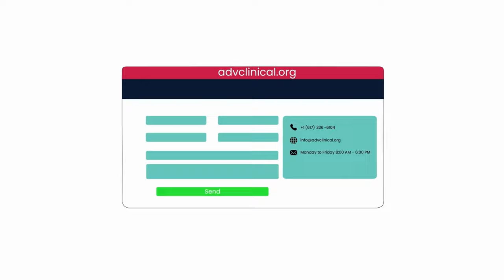Pre-Med Clinical Experience: Gain hands-on experience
Explore Advanced eClinical Training 's (ACT) Clinical Experience Pathway Programs - Your Gateway to a Rewarding Healthcare Career!

Are you a pre-health student aspiring to embark on a fulfilling journey in the healthcare field? Look no further than ACT's Clinical Experience Pathway Programs! Our comprehensive offerings are designed to equip you with the skills, knowledge, and practical experience needed to excel in the world of healthcare.

Simulation-Based Curriculum Training: Dive into a dynamic, hands-on learning experience with our state-of-the-art simulation-based curriculum. Gain invaluable practical insights and confidence in your abilities before stepping into real clinical settings.

Nationally Accredited Certification:  Rest assured, our programs meet the highest industry standards. Our nationally accredited certification not only validates your skills but also opens doors to a wide range of healthcare opportunities.

Instructor-Led:  Benefit from the guidance of seasoned healthcare professionals who are dedicated to your success. Our expert instructors will lead you through every step of your journey, ensuring you're well-prepared for the real world.

Job Placement Support:  We're committed to helping you kickstart your career. Our job placement support and career coaching services connect you with healthcare facilities nationwide, giving you a head start in securing meaningful employment.

Clinical Placement Nationwide:  No matter where you're located, our extensive network ensures you access to clinical placements across the country. Gain diverse experiences and build a strong foundation for your healthcare career.

Comprehensive Curriculum: Our programs cover a wide spectrum of healthcare topics, ensuring you're well-rounded and ready to tackle the challenges of the healthcare profession. From patient care to medical procedures, we've got you covered.

Full Support: At ACT, you're not just a student; you're part of a supportive community. We're here to answer your questions, provide assistance, and offer guidance throughout your journey.

Don't miss out on this opportunity to transform your dreams of a healthcare career into reality.

Join ACT's Clinical Experience Pathway Programs and take the first step towards a bright and rewarding future in healthcare.